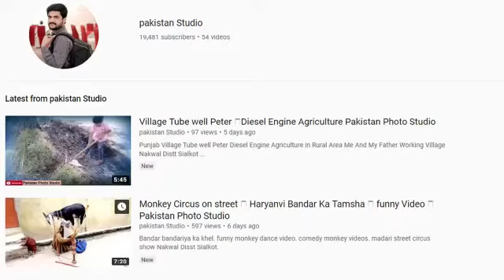Sajwal nagra Vas Ashfaq Patha And Ali Warrich